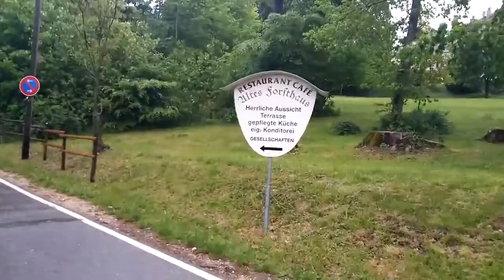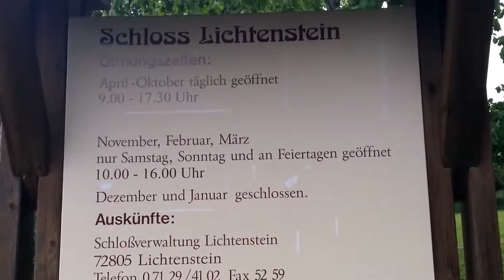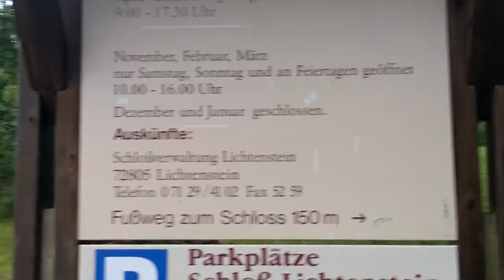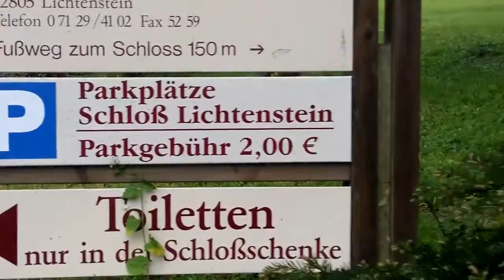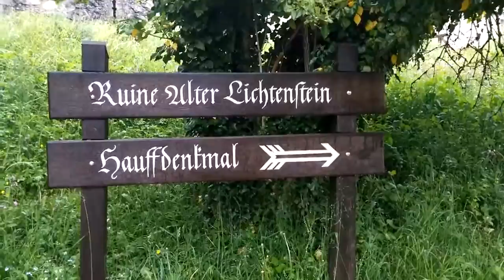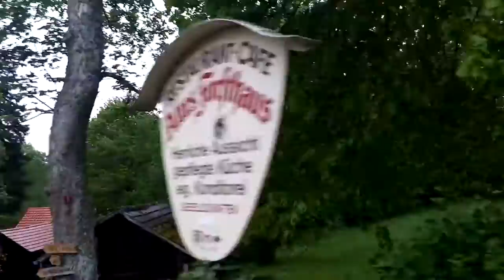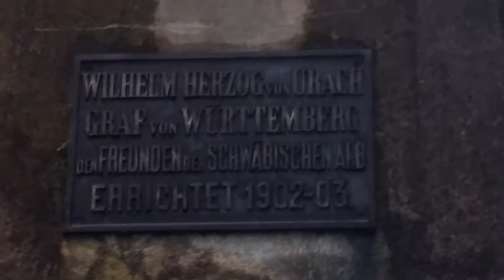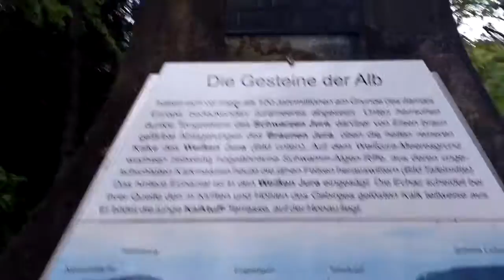Schloss Lichtenstein - Anfahrt, Parken, Führungen und Hauff-Denkmal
Ich war beim Schloss Lichtenstein und erzähl euch was über die Anfahrt und das Parken beim Schloss und der Schlossschenke. Dazu natürlich welche Führungen es hier gibt und ihr kriegt einen Eindruck vom kompletten Schloss.

Natürlich bin ich auch kurz zur alten Burg Lichtenstein rüber gelaufen, wo nur noch das Hauff-Denkmal übrig ist. Hier bekommt man einen schönen Blick auf Honau, das zu Füßen des Märchenschlosses Lichtenstein liegt.

Natürlich war ich auch 50 Meter entfernt beim bekannten schwäbischen Restaurant Altes Forsthaus.

Wenn du einen Eindruck bekommen willst vom Schloss Lichtenstein und der unmittelbar direkten Umgebung, dann solltest du dir unbedingt mein Video anschauen.

Gefällt dir mein Video dann freue ich mich über einen Channel Abo und ein Like :)